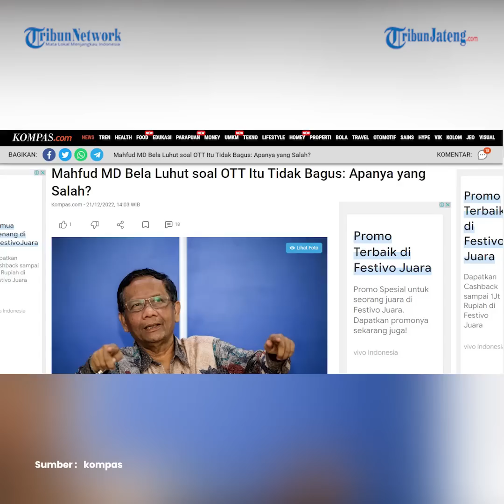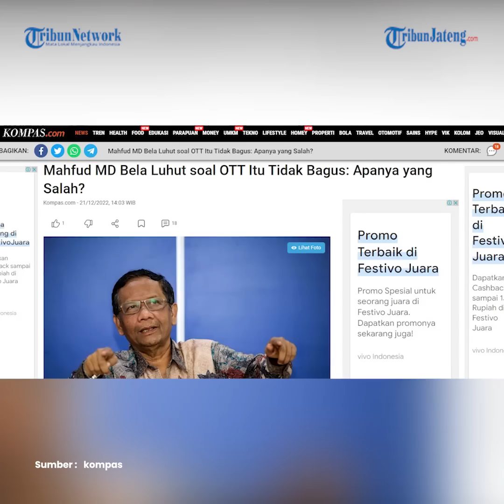Menkopolhukam Mahfud MD Bela Luhut soal OTT Itu Tidak Bagus